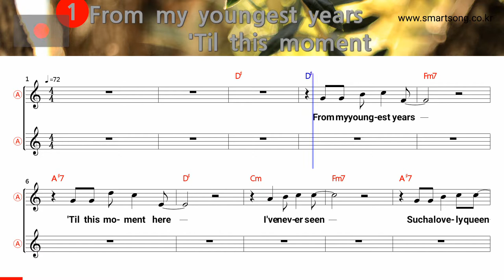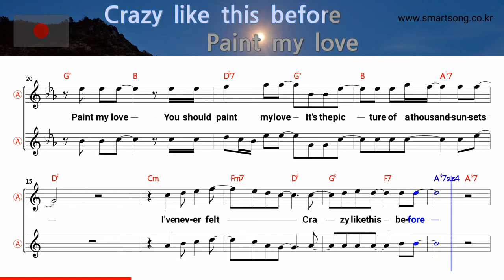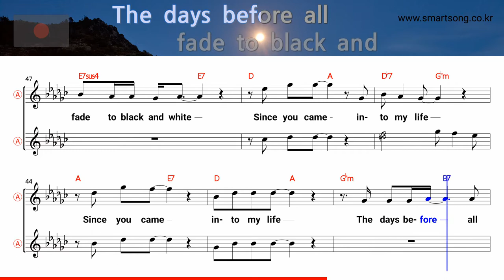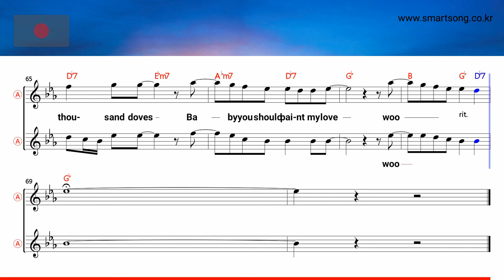Paint my love - Michael learns to rock (Alto Saxophone Sheet Music Eb Key / Karaoke / Easy Solo)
★Paint my love - Michael learns to rock (Alto Saxophone Sheet Music Eb Key / Karaoke / Easy Solo Cover)